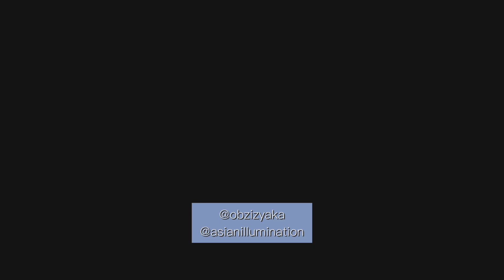Day 17 Shooting | Designer’s daily in Korea | Съёмка в Корее | Будни дизайнера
Daily working routine of Russian-speaking Korean designer in Seoul.

if you are in Seoul, always welcome to my fashion illustration and sewing workshops, clay accessory making, soap making, candles in English, Russian or Korean. DM me.

Всем привет! Там я выкладываю информацию о корейском костюме и моде в целом. Буду рада там видеть.

А еще кто в Сеуле, приходите на мои воркшопы по фешн иллюстрации, шитью. Провожу на русском и английском языках. У нас весело. Подробности узнавайте у меня в инстаграм obzizyaka